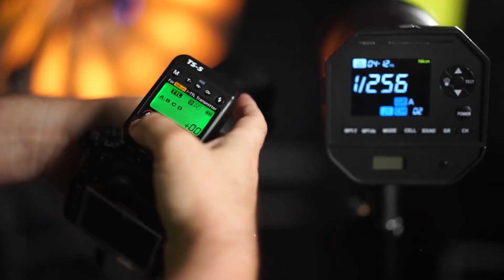YouTube ZEEVER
⭐PORADY ⭐TESTY ⭐NOWOŚCI